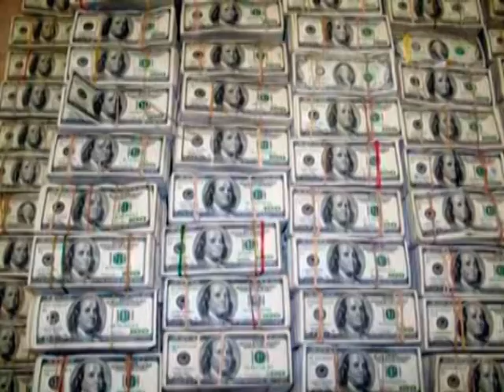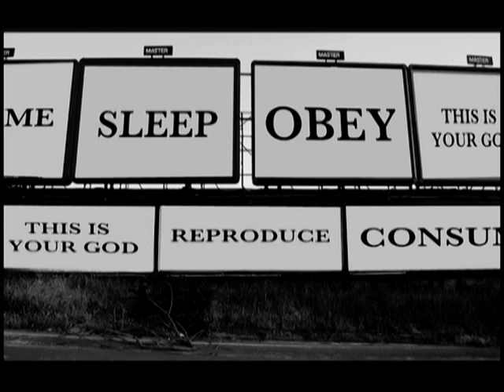Troy Ma$$-Your The Victim (Unfinished Teaser Track) !!!Dope!!!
Troy Mass-Your The Victim (Unfinished Teaser Track) !!!Dope!!!

Off The Upcoming P.O.L. Mixtape A.K.A. Portrait Of Liberation